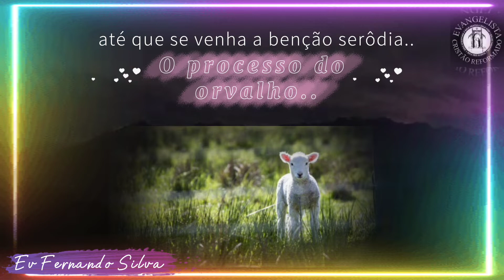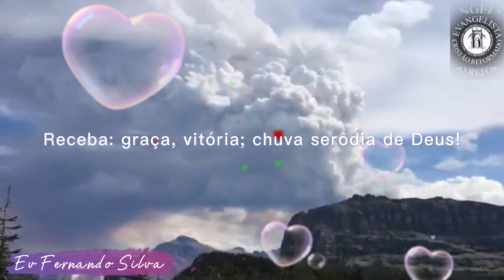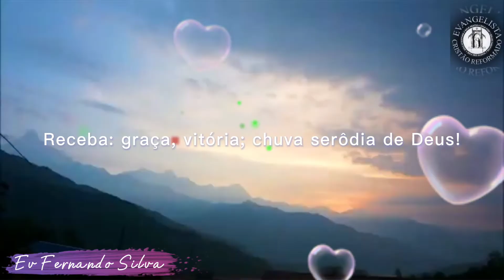O ORVALHO E O CORDEIRO (7) | Série: Eis o Cordeiro de Deus.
✓O Orvalho
Seu ministério refrigerante e frutífero,pois no princípio subia um vapor, que então descia sobre a terra; pois ainda não havia descido a chuva.(Gn.2,5-6) e toda a planta do campo que ainda no brotava, porque ainda o Senhor Deus não tinha feito chover sobre a terra,e não havia homem para lavrar a terra.
√ como se forma o Orvalho, o vapor que sobe,e forma gotículas de água, cristão como gota de Orvalho, fenômeno natural, significado espiritual do Orvalho.
✓Adendo do Cristão 🛡️
João Batista era um servo escolhido pelo Senhor; para preparar o caminho(lavrar a terra); para que por meio da chuva serôdia que viria da parte de Deus,brotaria então o seus frutos do penoso trabalho de Jesus Cristo no seu ministério como: O Cordeiro de Deus.

Título: Eis O Cordeiro de Deus EP (7)
Tema: O Orvalho
trilha musical: Coral bom pastor
playlist: Eis o Cordeiro de Deus; confira a série!
Direção: Ev Fernando Silva
canal @cristaoreformadoev.fernandosil